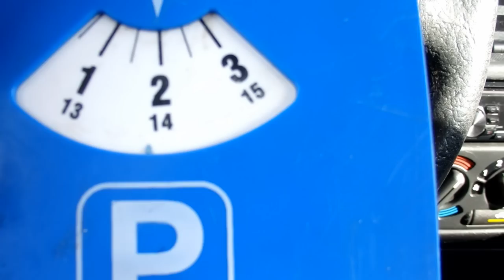Keskiviikon pätkiä- pinkit legginsit